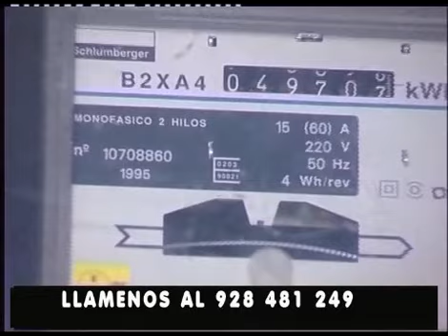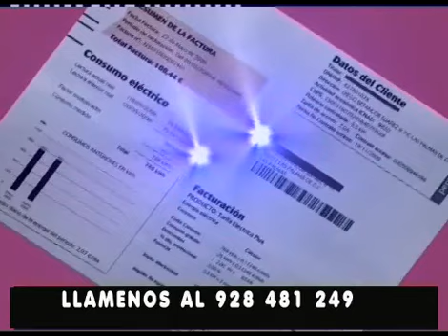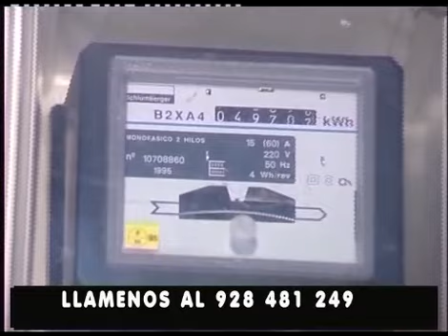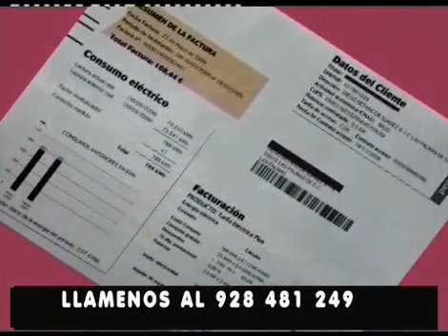EL OJO DELDEPORTE "CAMPEONATO DEL MUNDO BOXEO" 04-11-2014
"El Ojo del Deporte" programa de retransmisiones deportivas. Esta semana "En El Recuerdo" Campeonato del Mundo de Boxeo
en el que interviene Pedro Miranda y se proclama campeón el dia 09 de Mayo de 2003. Este programa se emitió el 04 de Noviembre en Canal 8 en la TDT.